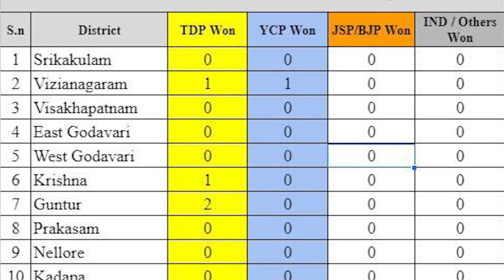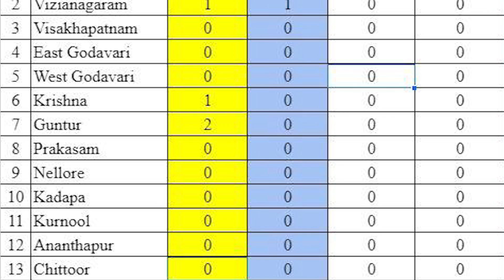5 PM రిపోర్ట్ : Panchayati Fight Between Tdp And Ycp | రసవత్తరంగా మొదలైన యుద్దం | Telugu Today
5 PM రిపోర్ట్ : Panchayati Fight Between Tdp And Ycp | రసవత్తరంగా మొదలైన యుద్దం | Telugu Today